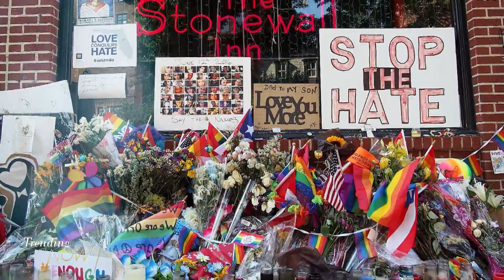Pride Month begins as threats and fear of violence grows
The start of June marks the beginning of pride month across North America and other parts of the world. It's a season intended to celebrate the lives and experiences of LGBTQ+ communities and to protest against attacks on hard-won civil rights gains.